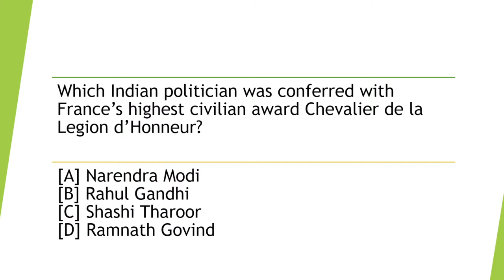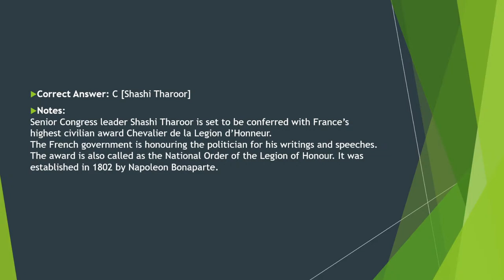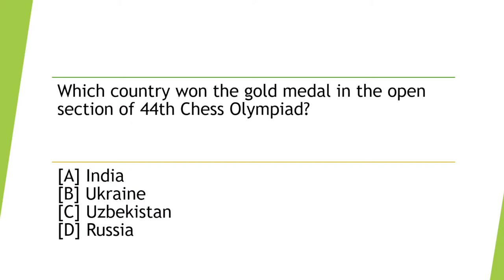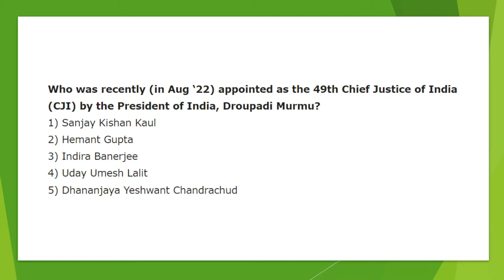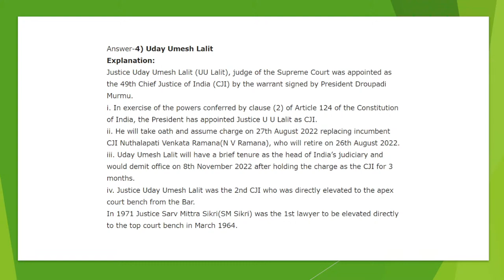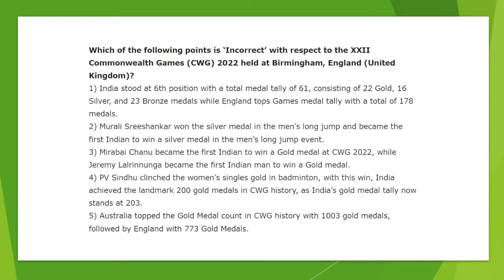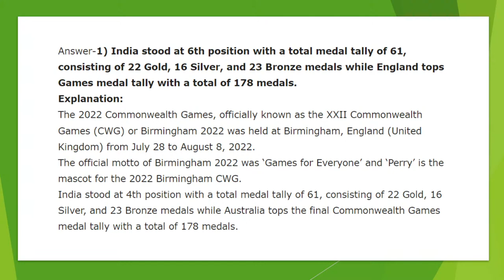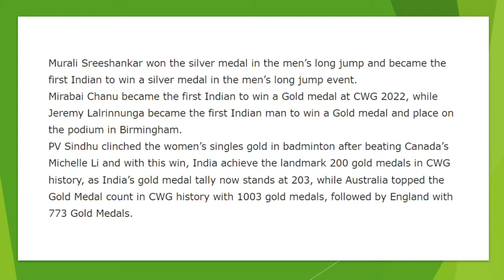Pratitih- Your daily dose of GK & Current Affairs with Sahil Sir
କଣ ଆପଣ ନିଜକୁ ଭାରତୀୟ ସୈନ୍ୟ ପୋଷାକ ରେ ଦେଖିବାକୁ ଚାହୁଁଛନ୍ତି? କଣ ଆପଣଙ୍କ ମଧ୍ୟରେ ସେ ପ୍ରତିବଦ୍ଧତା ଅଛି? WARRIORS CREED-BHUBANESWAR ଆପଣଙ୍କ ମାନସିକ, ଶାରୀରିକ, ଏବଂ ଶୈଖିକ ବିକାଶ ସହ ଆପଣଙ୍କ ସର୍ବାଙ୍ଗୀନ ଉନ୍ନତି କରିବା ଏବଂ ଆପଣଙ୍କ ସ୍ବପ୍ନ କୁ ସାକାର କରିବା ରେ ସହଯୋଗ କରିବ। ସାମରିକ ଏବଂ ପାରାମିଲିଟାରୀ କ୍ଷେତ୍ରରେ ଏକ ମହାନ କ୍ୟାରିୟର ଆପଣଙ୍କୁ ଆଗକୁ ଅପେକ୍ଷା କରିଛି | ଆମର ଲକ୍ଷ - ଆମ ଓଡିଶା ର ଅଧିକ ରୁ ଅଧିକ ଯୁବକ ଏବଂ ଯୁବତୀ ମାନେ ସାମରିକ କ୍ଷେତ୍ର ରେ ଯୋଗ ଦେବାର ସୁଯୋଗ ପାଆନ୍ତୁ। NDA CDS AFCAT SSB MNS CAPF ARMY GD/NAVY SSR-AA SSC GD /AIRFORCE XY SAINIK SCHOOL